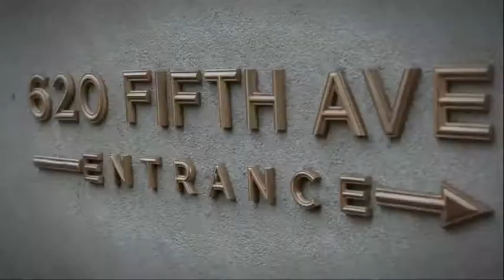YC 1029 D New York